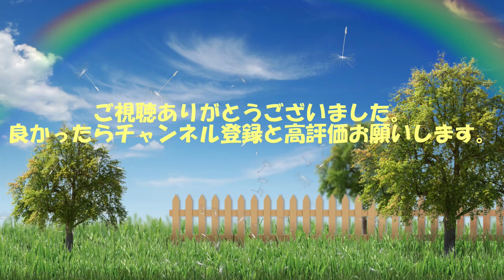地球防衛軍5その4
更新情報などいろいろつぶやいてます。
よければ、リツイートやいいねお願いします。